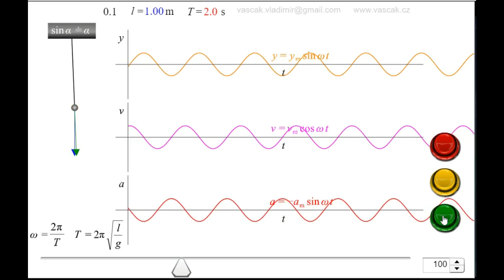Basic Concepts | Formation of Wave with Pendulum | Open Science Class